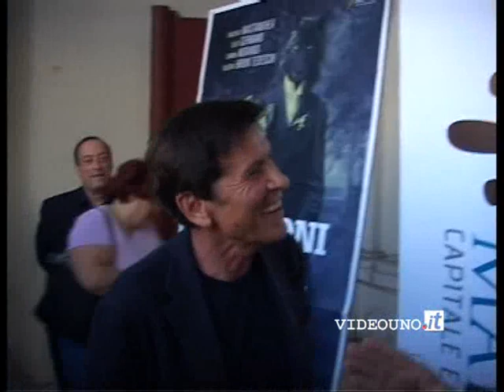morandi a matera ore 16,00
Gianni Morandi:"ho passato una giornata meravigliosa a Matera"